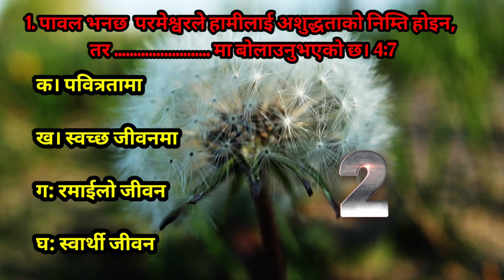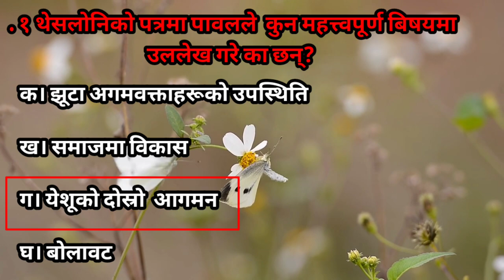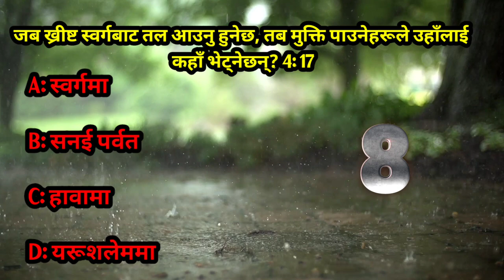1st थिस्सलोनिकी पत्र | Bible Quiz | From the book of 1st Thessalonians | only 10 Question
This is a Nepali Christian Video, in this video talks about Nepali Bible Quiz. It will helpful for  Nepali Christian people. It is also benefit for General knowledge. From the book of 1 Thessalonians

1 थिस्सलोनिकी पत्र
part 3
Bible quiz from the book of Philippians
2024 Bible quiz
Biblical knowledge
Nepali Christian new video
फिलिप्पीको quiz
New Nepali bible quiz
Bible Quiz
nepali bible
Quiz
bible study
bible study moments
 bible questions
bible knowledge
verse of the day
devotional